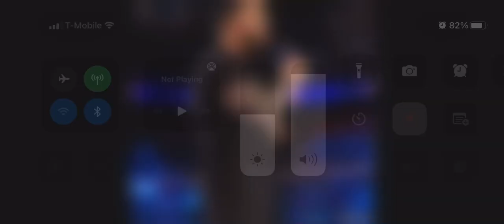March 23, 2022